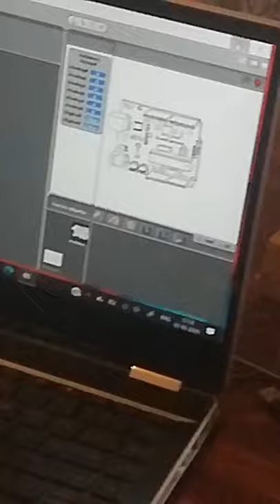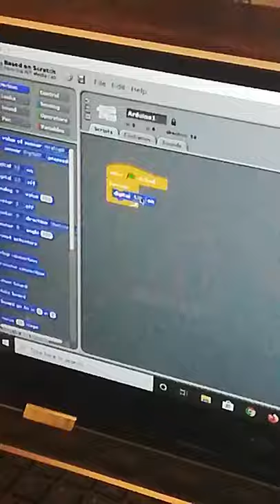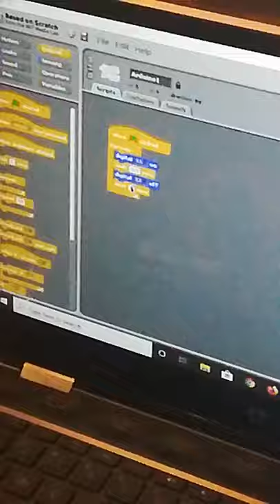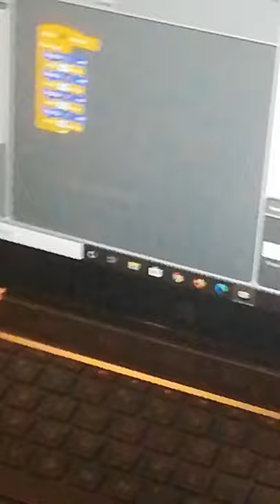Ambulance lighting and sound using Arduino board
Making lighting and sound similar to an Ambulance one while ferrying patients to hospitals on emergency